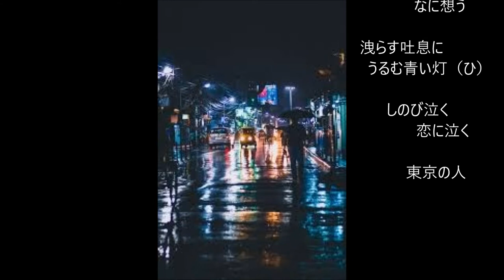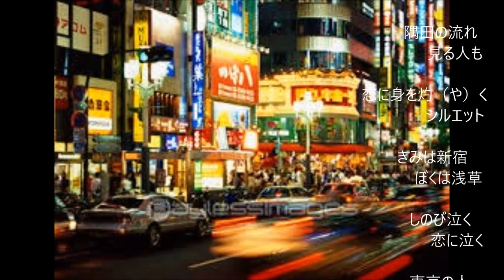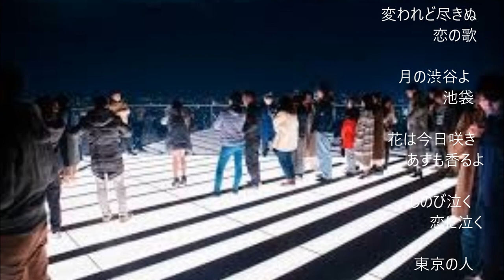｢東京の人」（カバー：レインボー）【動画改訂版】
歌：昭和31年、三浦洸一。　作詞：佐伯孝夫、作曲：吉田　正。
新型コロナ禍でカラオケの同好会が活動を中断しているため、以前にアップした歌の「動画を改訂」して再度アップしております。
なお、動画改訂版をアップした場合、旧動画は公開禁止にしておりますのでよろしくお願いいたします。